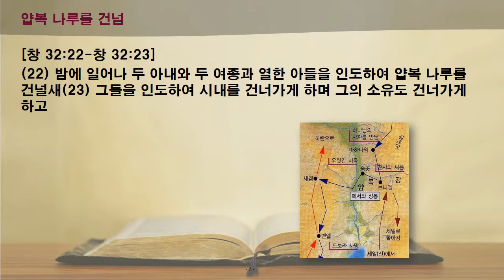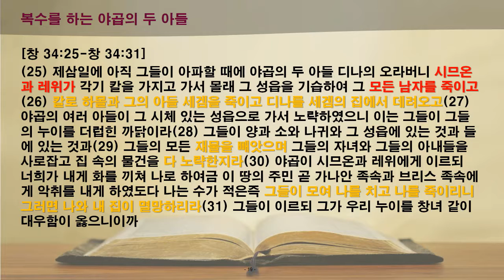[함께 읽는 365성경]창세기 32-34장